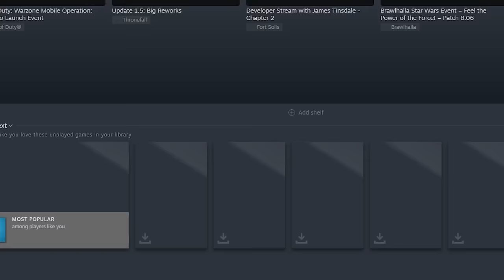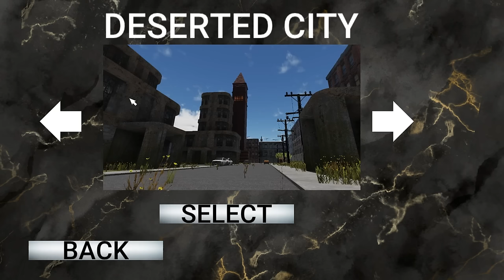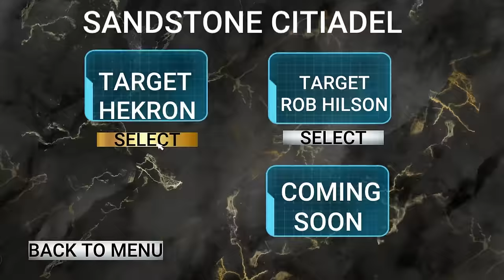Assassin's Unleashed: Hitman if it was good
Agent 47 is looking at an early retirement.